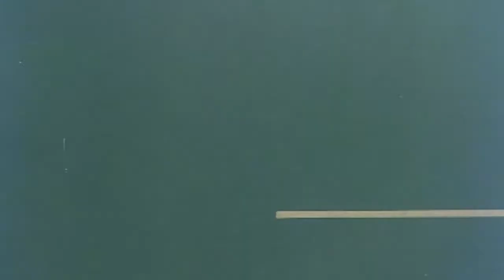JAWS LA LINEA OR BALUM BALUM EP. 118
JAWS LA LINEA OR BALUM BALUM EP. 118. La Linea (Balum Balum) is an Italian series of short animated films about a hero living in a world created by lines drawn by a mysterious hand. In the series in every episode the hero has to face different types of obstacles on his way. And it was accompanied by the characteristic "balum balum" music.

La Linea - Linia czy też Balum Balum – to cykl krótkich włoskich filmów animowanych o wrednym, krzykliwym  ale  i uroczym ludziku żyjącym w świecie wykreowanym przez linię narysowaną tajemniczą ręką. Ludzik ma wciąż nowe przygody, wciąż nowe przeszkody ale świetnie sobie z nimi radzi, a wszystkim tym przygodom towarzyszy charakterystyczna muzyka balum, balum.